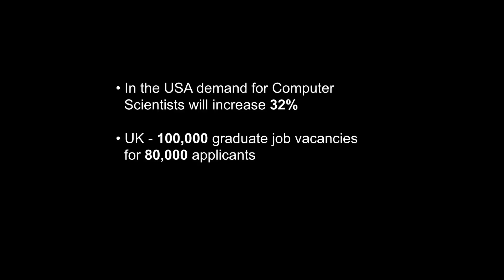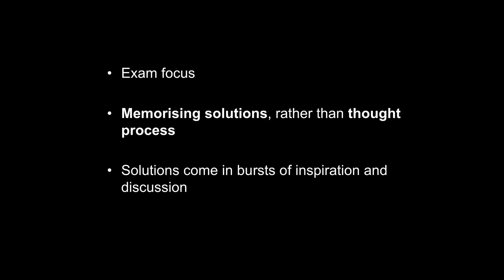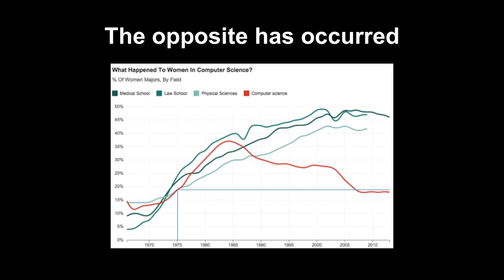Boundaries Faced in the Education of Computing | Oskar McDermott | TEDxBritishSchoolofBrussels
Do you really know how to use a computer? A long-time Computing student himself, Oskar McDermott offers an insight into how the education system in this subject is inherently flawed. With the development of technology, more and more careers will require knowledge of Computing and McDermott passionately presents potential solutions to encourage us to expand our knowledge of technology.

Oskar McDermott has always been enthusiastic at studying how to use new technology in an ever developing world. Having studied Computing all the way from Primary school, McDermott aims to continue researching computer science at university and eventually become a well versed software developer. However, it has come to his attention that the education of computing is not carried out in an intriguing and stimulating manner, resulting in a lack of interest in the subject, despite the ever growing presence of technology. McDermott seeks to share his solutions to this problem, as well as express his passion for Computing.